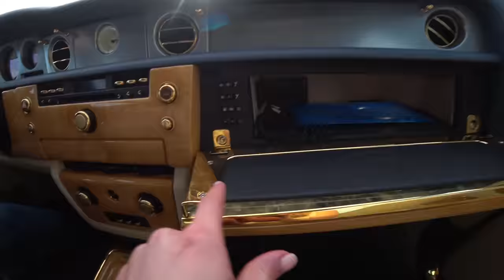РАЗРИСОВАЛА ROLLS-ROYCE ЗА 30 МИЛЛИОНОВ!